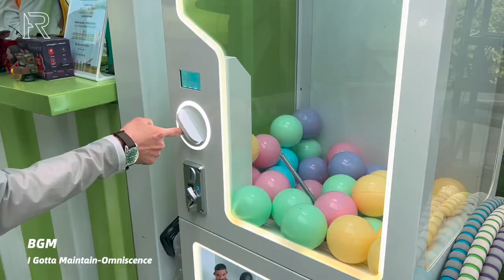「ENG SUB」Vlog--作为始祖鸟会员到底有什么好处？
一期很简短的vlog没错我就是变短了

 想要薅始祖鸟的羊毛 还是嫩了点
具体始祖鸟会员门槛和权益已经贴在视频里了

如果有人问帽子我是在东山口cocktail jojo店里买的，避免打广告没在影片里说